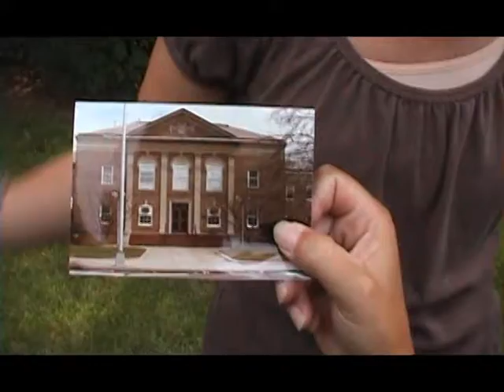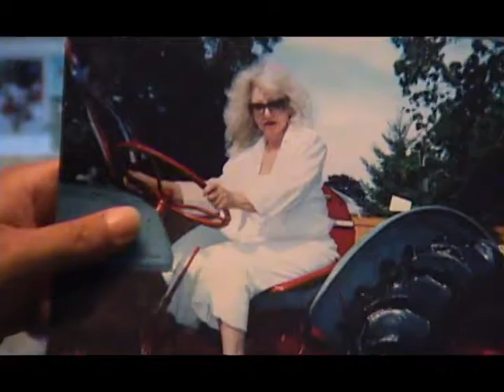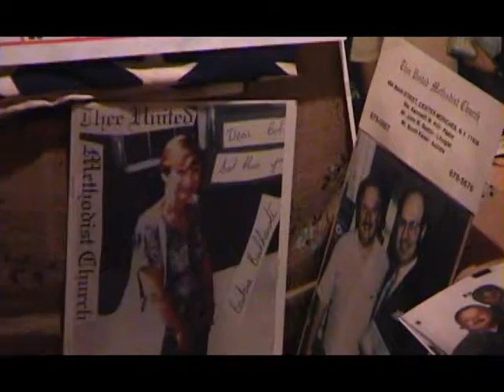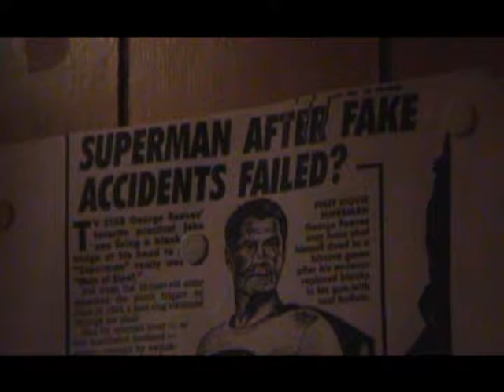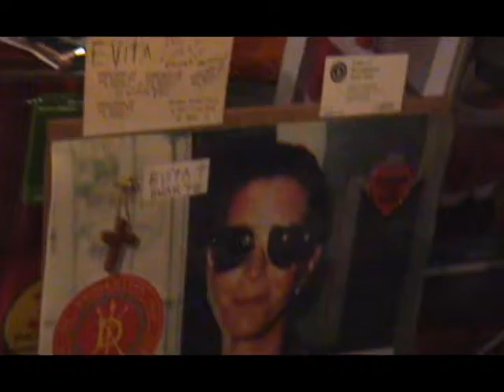Bobby Turso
A visit with Bobby Turso, Summer 2006
Long Island